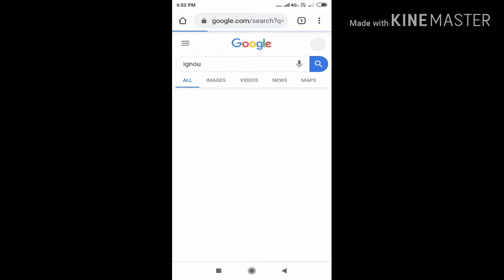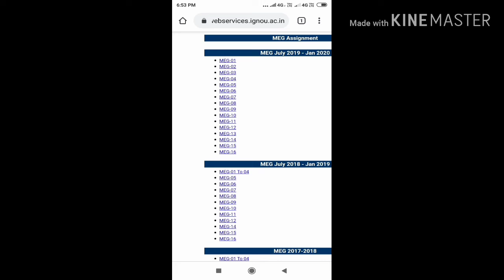Ignou assignment questions paper 2020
Ignou assignment questions paper 2020,ignou online, ignou solve assignment, ignou